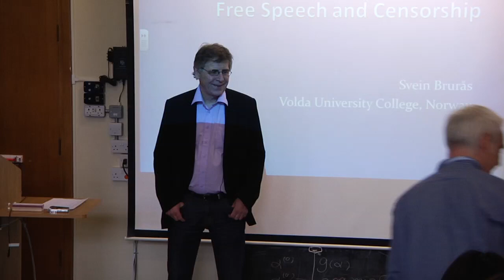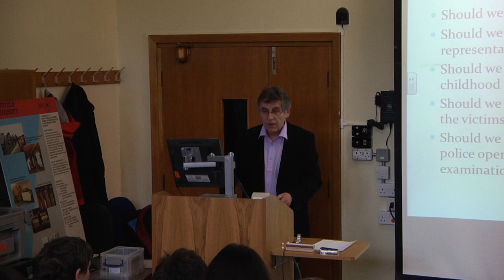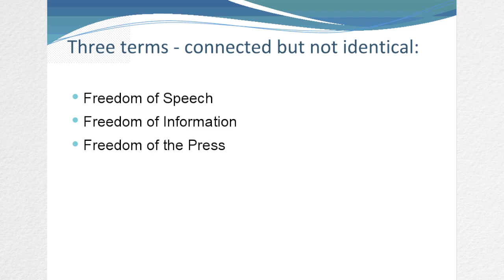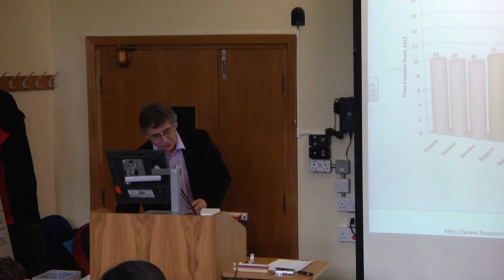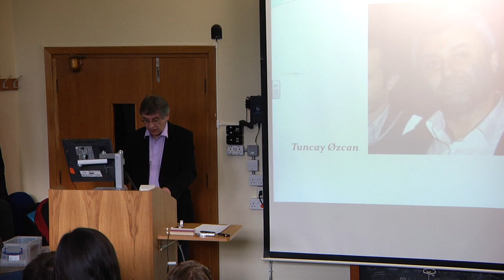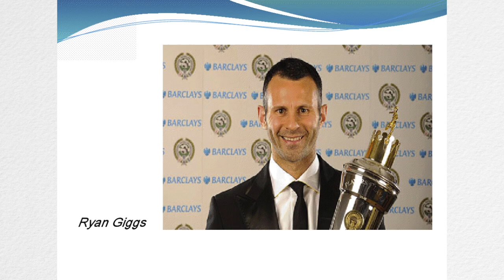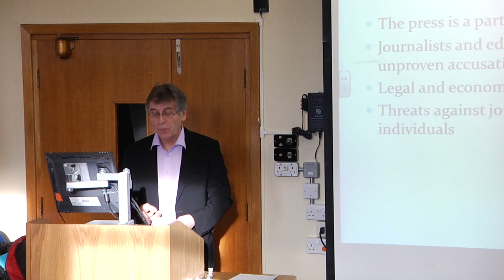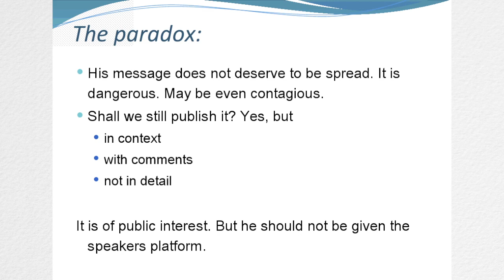Free Speech and Censorship (International Journalism Week 2012)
Svein Bruraas of Volda University College, Norway on Free Speech and Censorship.

Part of International Journalism Week 2012 at The University of Sheffields Department of Journalism Studies.